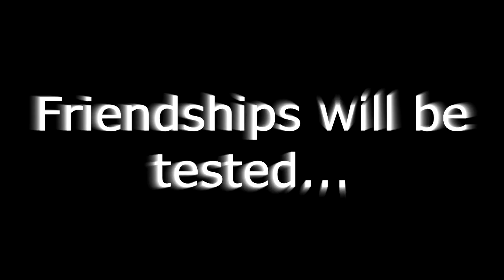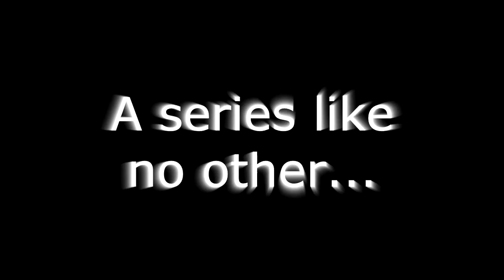Real World: Minecraft Trailer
Hey guys... Here is the trailer for an upcoming series entitled "Real World: Minecraft"! You know... like the T.V. show... well anyway hope you are looking forward to it!

Feedback is great...